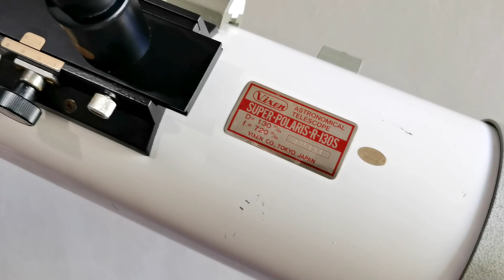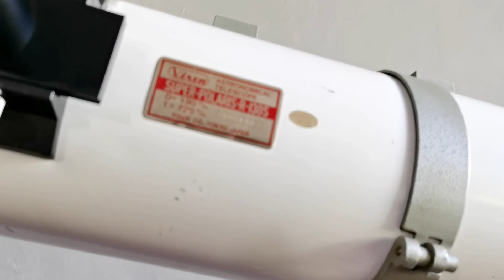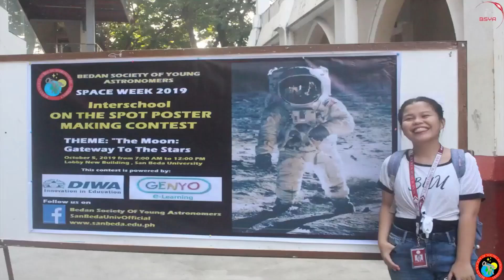KA SPACERS VLOG: FEATURE TELESCOPE - The VIXEN SUPER POLARIS R 130 S Reflecting Telescope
KA SPACERS VLOG: FEATURE TELESCOPE - The VIXEN SUPER POLARIS R 130S Reflecting Telescope. Watch and see what makes this telescope so special.